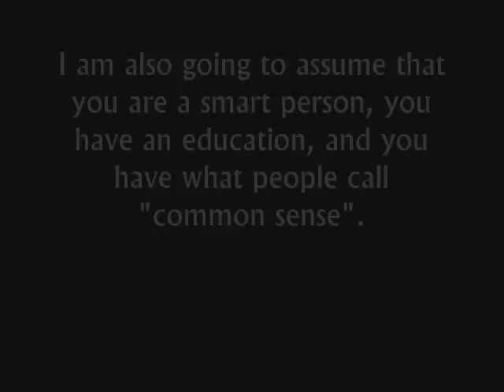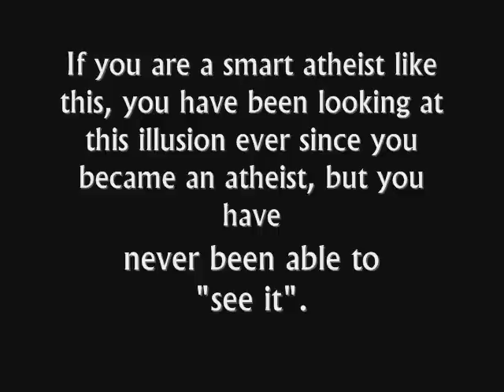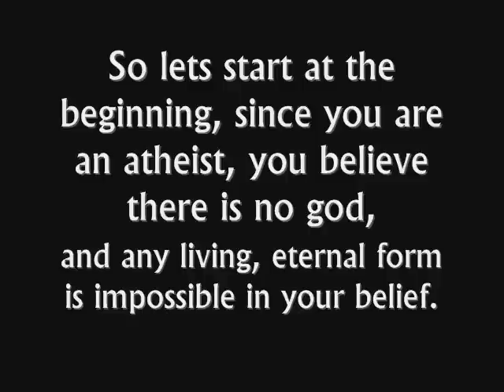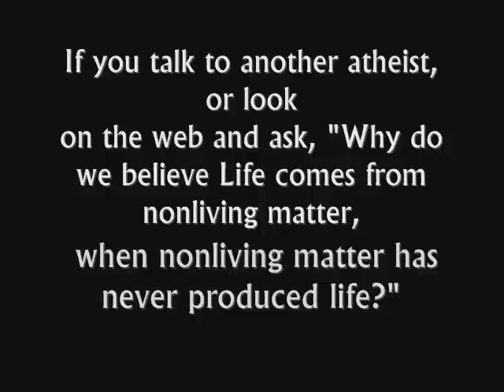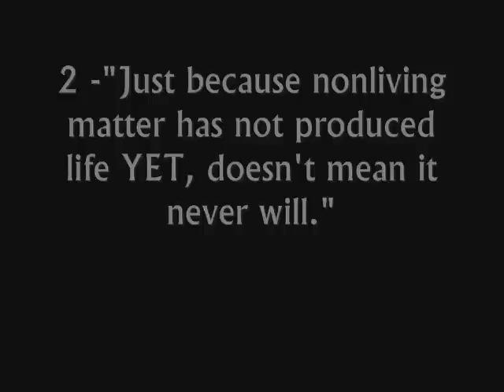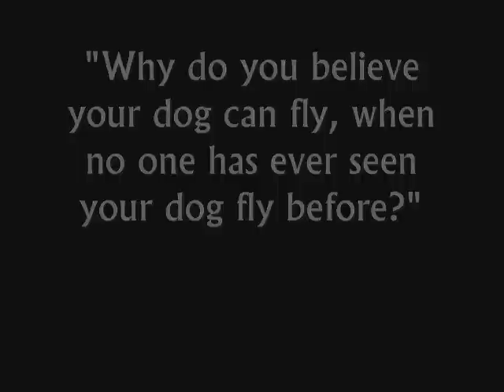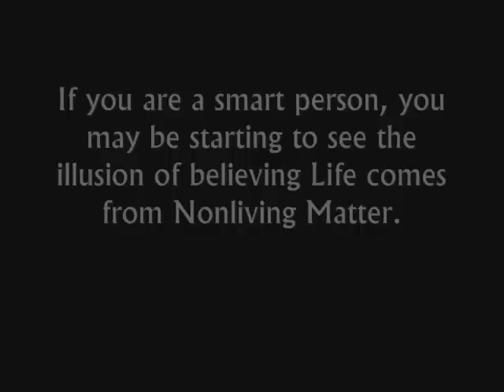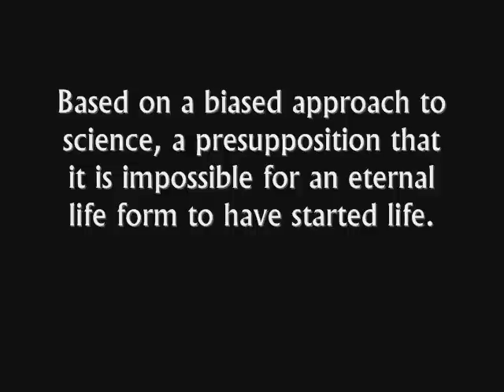The Atheist Illusion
If you are an atheist, you may have been looking at this illusion for a long time, but you haven't been able to "see" it! This short video shows you the best optical illusion in the world!

All my conversations will be about Abiogenesis.